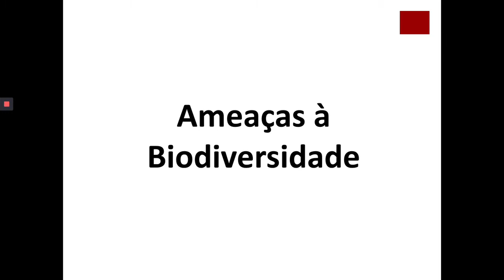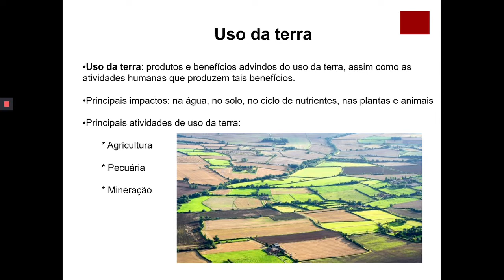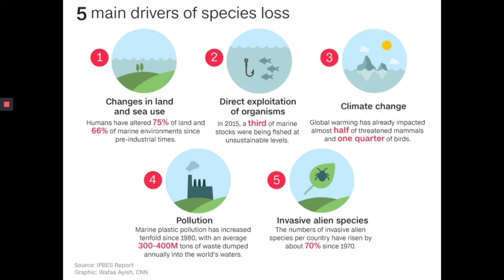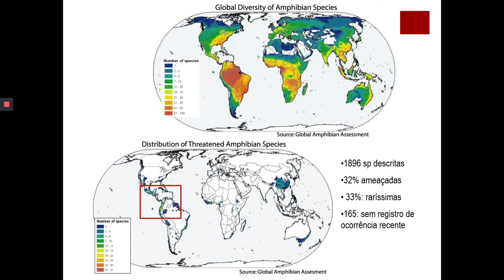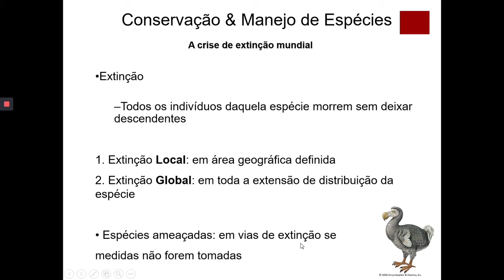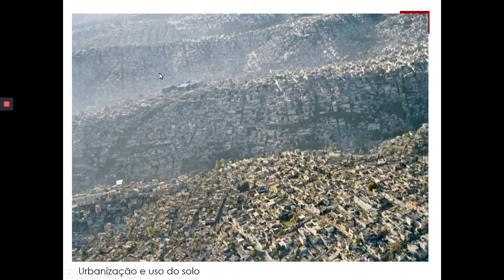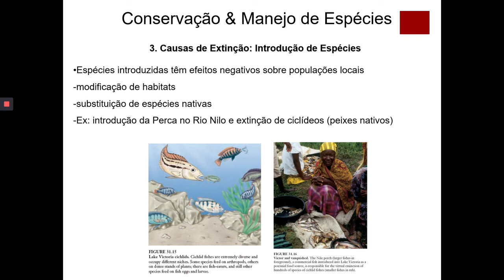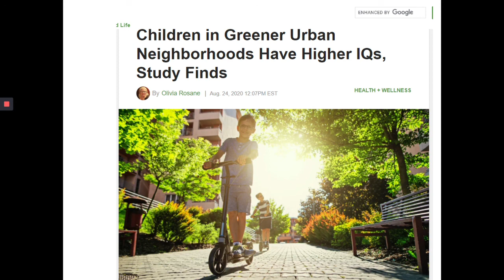Ameaças à biodiversidade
Aula da disciplina Ecologia e Desenvolvimento Sustentável para o curso de Medicina Veterinária.